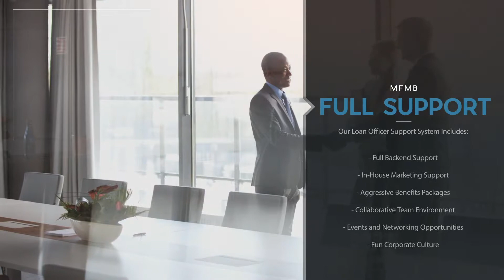A Mortgage Company With A Vision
Meadowbrook Financial Mortgage Bankers Corp. is a mortgage company on a mission. We are a team with one goal and that is to build a corporate environment that encourages & promotes growth and success. We understand that in the development and happiness of our employees, our customers and clients will be the ultimate benefit of a happy environment.